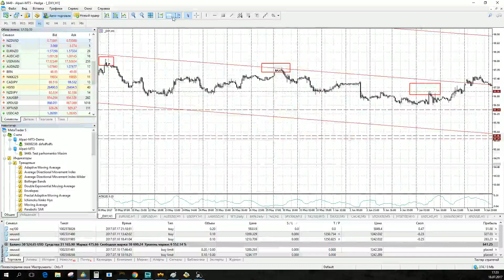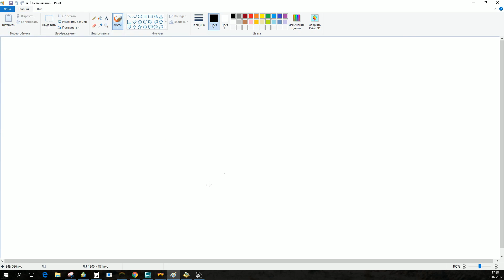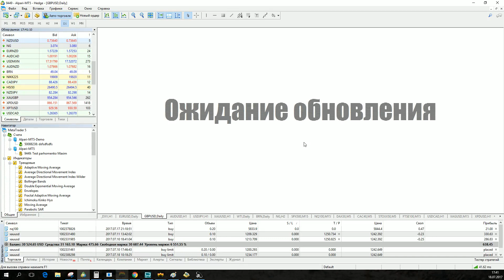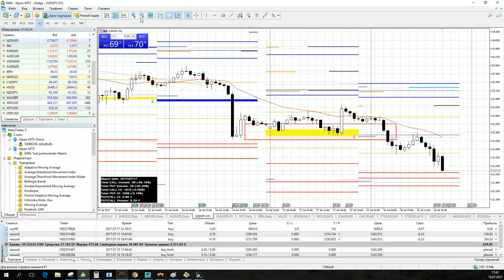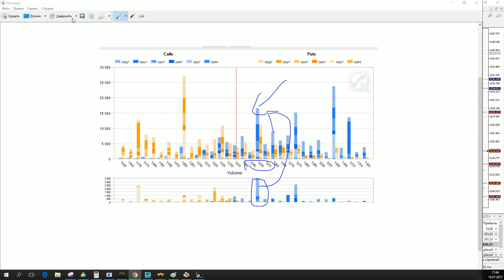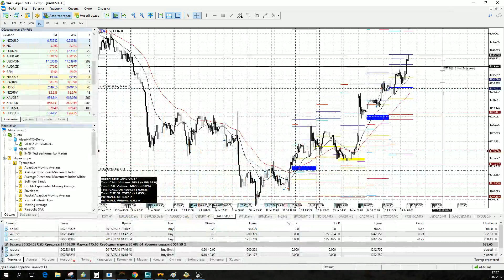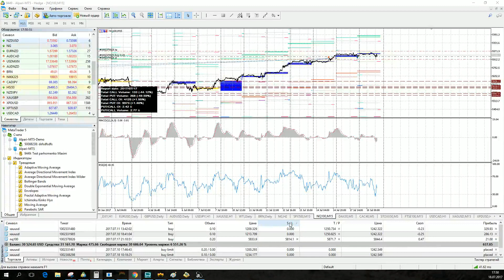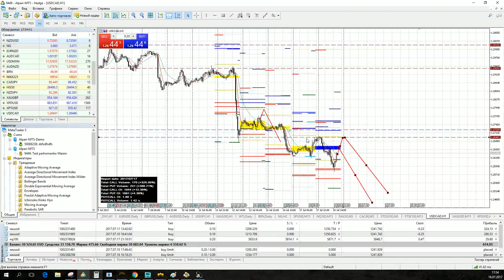Актуальные тренды Wall Street 2017.07.18